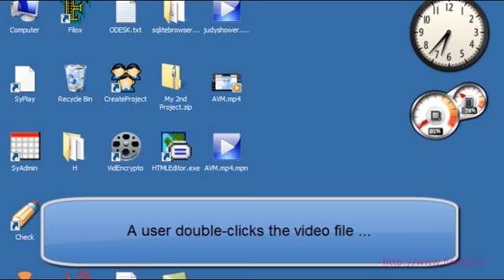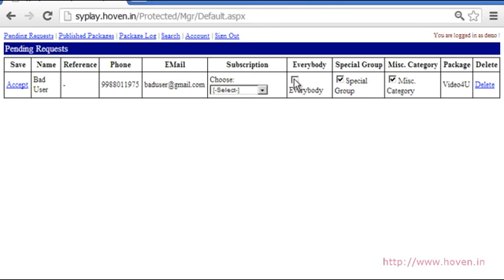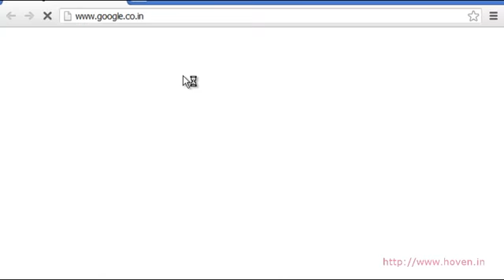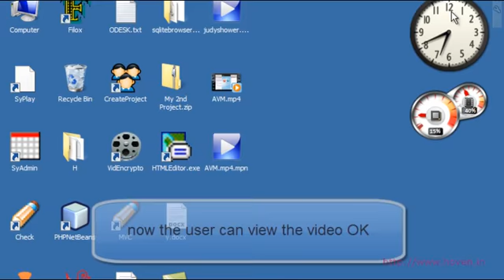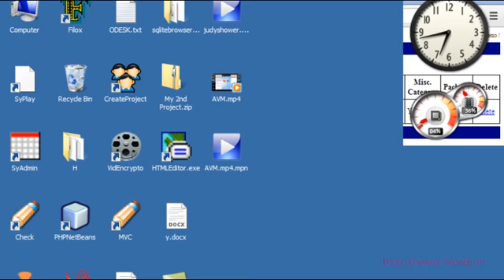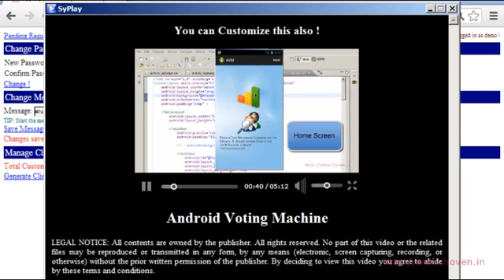Controlling Video Access | Anti-Piracy Software | Content Protection Software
Please go through the following detailed document.
Special Note:

Please don't worry about payments. Our prices are lowest, and you will get 3 months to use the software and test it fully. Just for knowing your seriousness, we'll ask for a small $20 initial payment. The remaining amount can be paid after 90 days. And, if your business is not running much, please let us know we'll give you even more time to pay. We are confident of our product, that's why we are ready to wait for the payments. The details of each and everything(including the demo versions) are given below.

FEATURES

Securely encrypted video.
Protection against screen capture.
Users will need key, which will be controlled by you.
Videos can play on single-PC only. You can maintain a history to detect the lie of a user when he says he has formatted his PC and wants key again.
Small key(8 characters).
Unique Encryption formula for each customer’s videos.
Specify expiry date - from 3-days to 2-years or more, after which they will have to come back to you for new key.
Single click installation.
Administrative acccess NOT required. Works in limited user access. Many students object to giving admin access each time they play a video.
Generate keys either using a Desktop Key Generator, or using an online web-based Key Generator.
Best suitable for a companywhere employees manage your video distribution. Theft-free key generation by employees because the owner receives emails for every action done by the employees.[NOTE: The key generation will be through a web based interface. The software will be provided by us but web space has to be provided by you.]
Keys are generated online so you can generate keys at home, at office, during travel, from your own tablet.[NOTE: The key generation will be through a web based interface. The software will be provided by us but web space has to be provided by you.]
Keys are generated from the server owned by you so your customer data is fully under your control.[NOTE: The key generation will be through a web based interface. The software will be provided by us but web space has to be provided by you.]
You can track the videos being played by your end-users. It will help you analyze which videos are more popular. Your end-users will need internet for just a millisecond. [NOTE: The key generation will be through a web based interface. The software will be provided by us but web space has to be provided by you.]
Most of our competitor products have a problem that they are detected and deleted by antivirus because their videos are contained in an .exe file.
Customizations

The player is given a name of your choice. The name "ZPlay" will be totally replaced by the name you specify.
The player icon is of your choice. You will have to give us 32X32 .ico file.